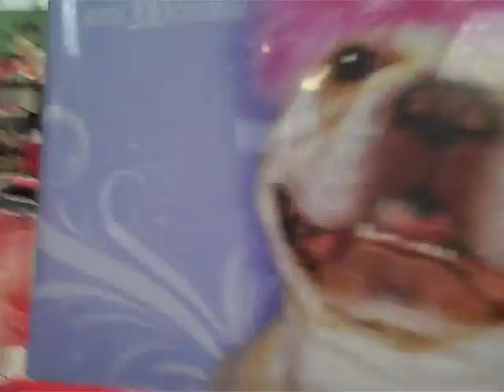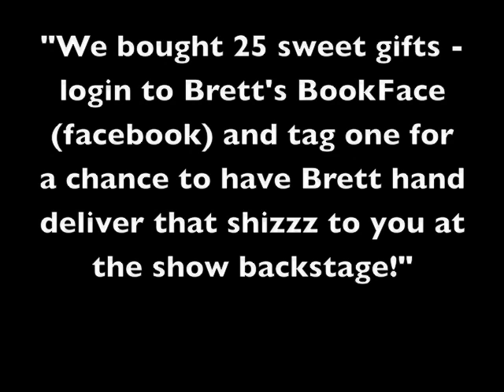Brett Dennen - Holiday Gift Swap at The Wiltern in LA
New album: Smoke and Mirrors out 10.22.13. Pre-order the album now on iTunes